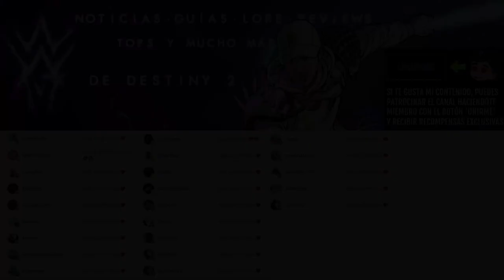NUEVAS FIGURAS de ACCIÓN! - GUÍA de LOCALIZACIONES! | Destiny 2 Eclipse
✨¡SÍGUEME!

⏰MARCAS DE TIEMPO:
0:00 Intro
0:42 NUEVAS FIGURAS de ACCIÓN! - GUÍA de LOCALIZACIONES
5:00 Outro

📰Fuentes de información mencionadas en el video:
(Ninguna)

💠💻MI PC:
• CPU: AMD Ryzen 7 5800X 3.8 GHz 8-Core Processor
• GPU/ Gráfica: Gigabyte GeForce RTX 3060 12 GB
• PLACA BASE: Asus ROG STRIX B550-F GAMING (WI-FI) ATX AM4
• CPU Cooler: Corsair H100i RGB PLATINUM 75 CFM
• Memoria RAM: Corsair Vengeance RGB Pro 32 GB DDR4-3200 CL16
• ALMACENAMIENTO: Samsung 970 Evo Plus 1 TB M.2-2280 NVME
• TORRE: Corsair iCUE 465X RGB ATX
• FUENTE: Corsair 850 W
• Monitor: MSI Optix G241 23.8" 1920x1080 144 Hz